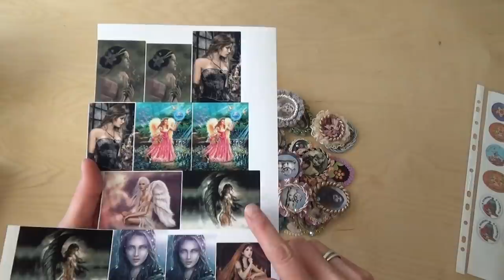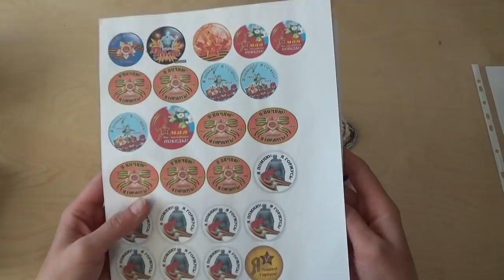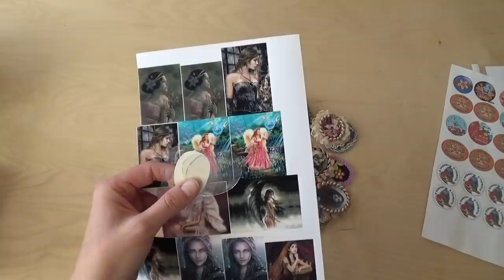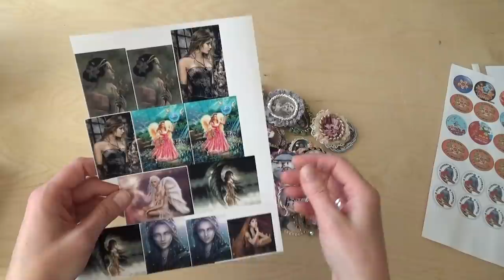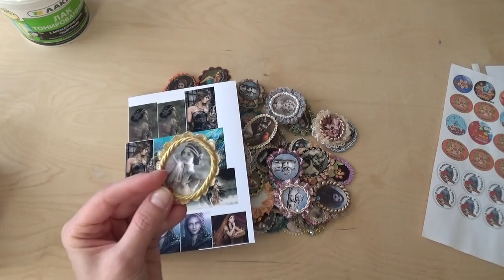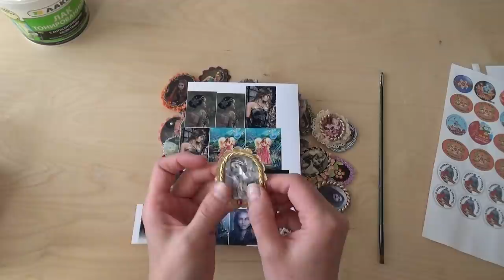М.К. Брошь своими руками.